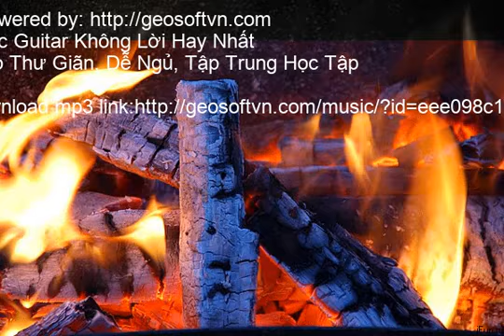Nhạc Guitar Không Lời Hay Nhất Giúp Thư Giãn, Dễ Ngủ, Tập Trung Học Tập eee098c1 004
Nhạc Guitar Không Lời Hay Nhất Giúp Thư Giãn, Dễ Ngủ, Tập Trung Học Tập